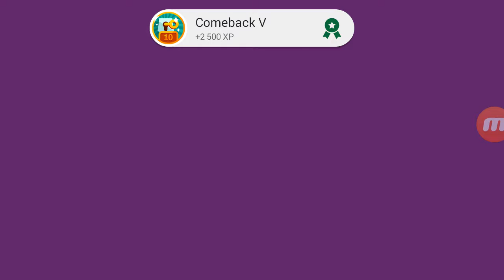1#СУПЕР ЧЕМОДАНЧИК #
Lets do some headshots.